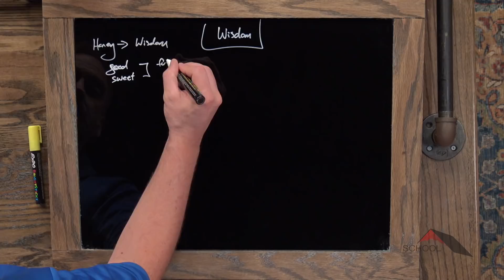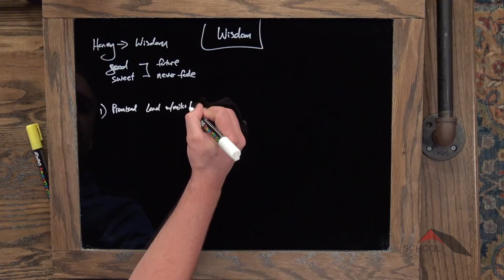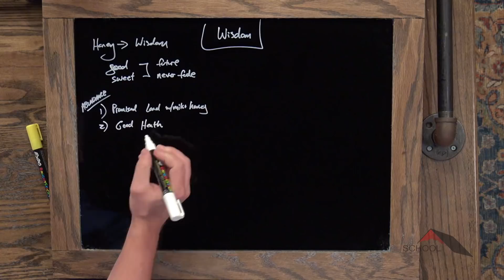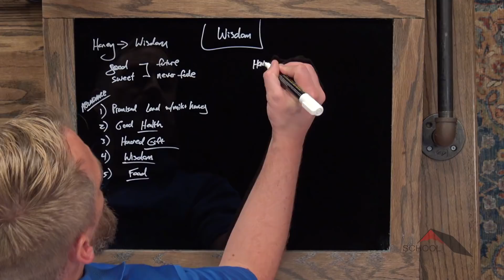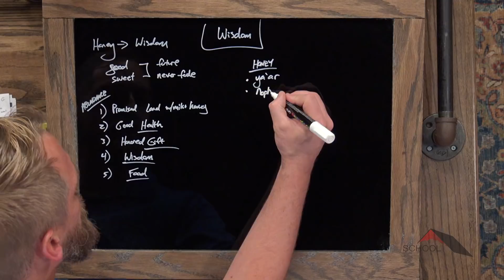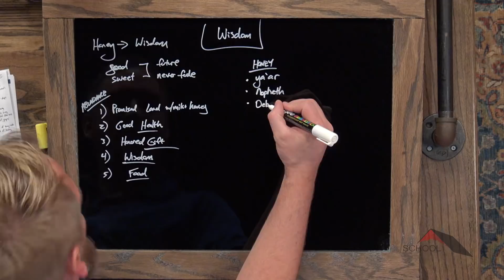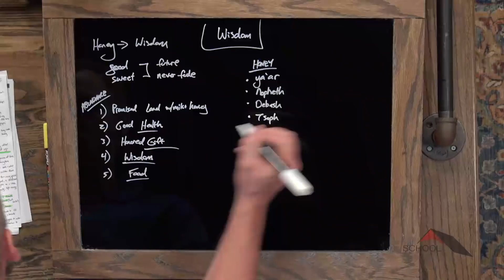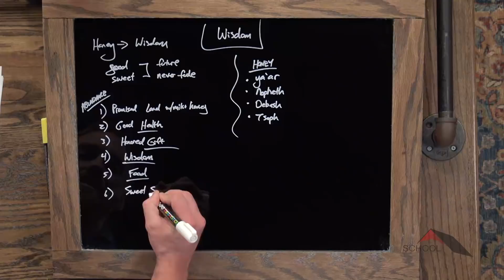Wisdom Books :: Proverbs 24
Lesson 111. Find out what’s so special about honey as Kyle Lance Martin unpacks Proverbs 24.